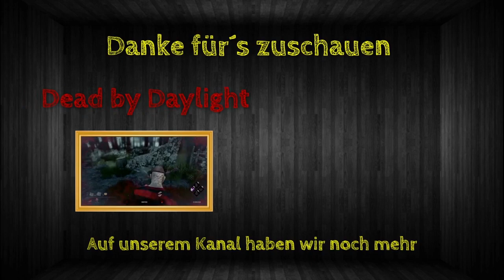Far Cry 5 [#003] - Fliegerass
[Diese Folge ist die letzte mit den Soundproblemen]
Hallo Leute,
heute spielt OmniTron zusammen mit unserem Kumpel Umut ein wenig Farcry 5 im Coop. Gott schütze diese irren Fanatiker...